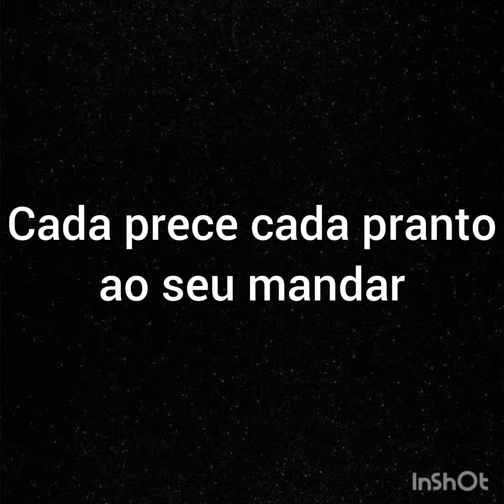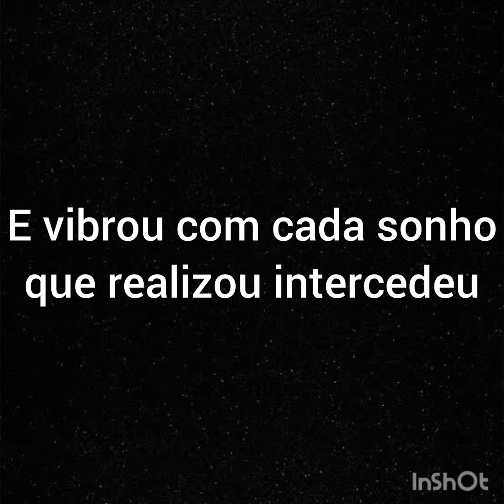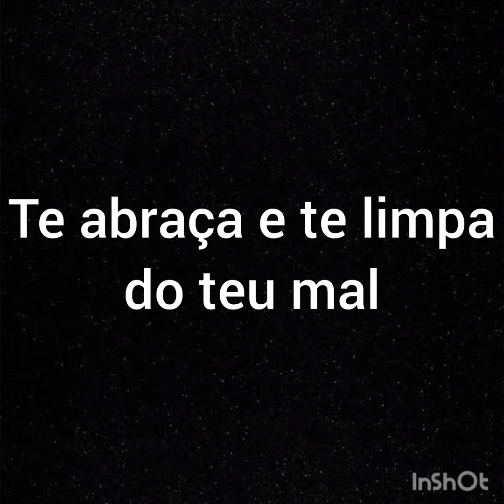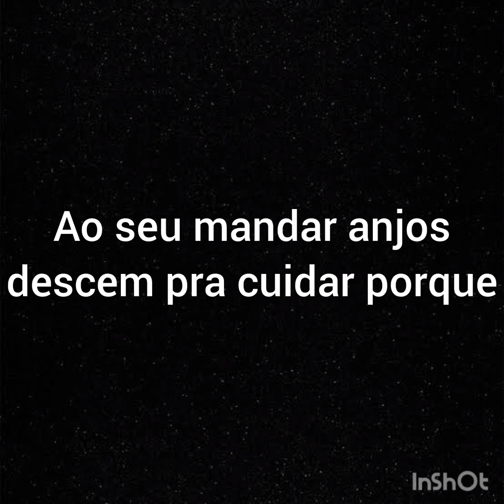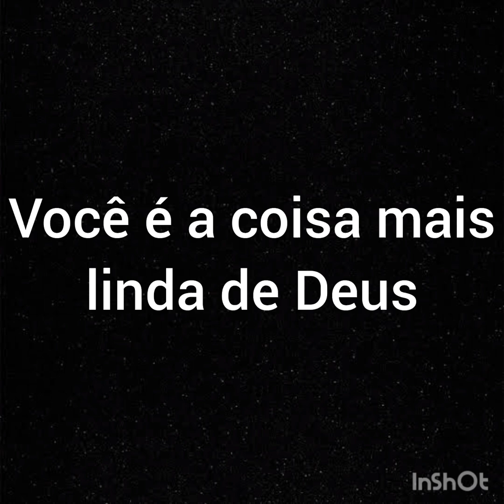Sem bateria - Cantado - A coisa mais linda de Deus - Nova voz - Com letra